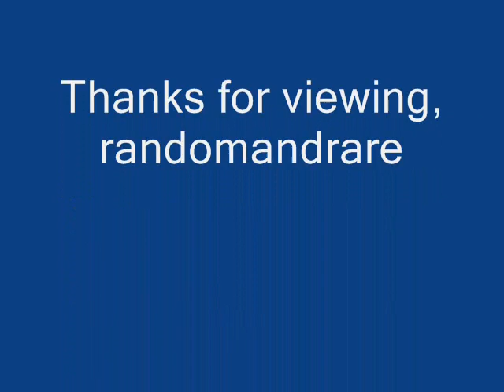Roy Gonzales Choctaw Beer Blues (1929)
Composed by Gonzales & Rivet

Roy Gonzales:Vocals, Yodeling & Guitar

Recorded in Richmond, IN. Saturday, July 13, 1929

This recording taken from the 2012 4-album set "Paramount Old Time Recordings" (JSP 7774) (CD) (U.K.)